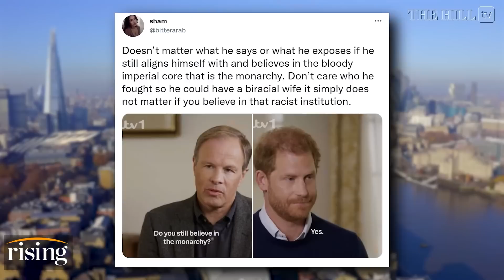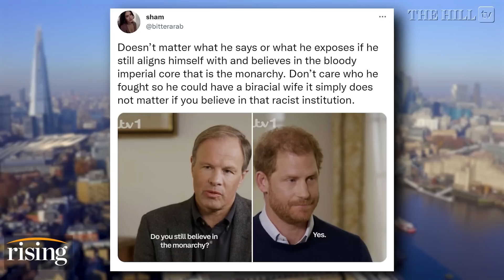Media FAWNS Over Prince Harry, Fmr Royal STILL BELIEVES In Monarchy Despite Family Rift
Democratic strategist Ameshia Cross and Newsweek columnist Angie Speaks weigh in on the controversy surrounding Prince Harry.